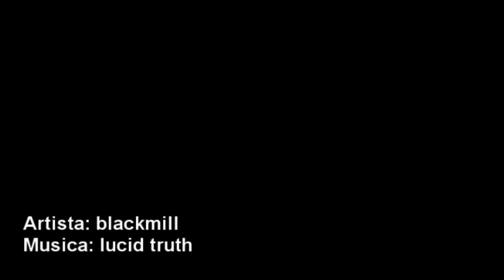carros de andradina 2012 em HD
primeiro encontro de carros de andradina